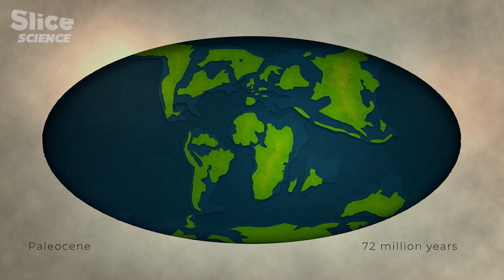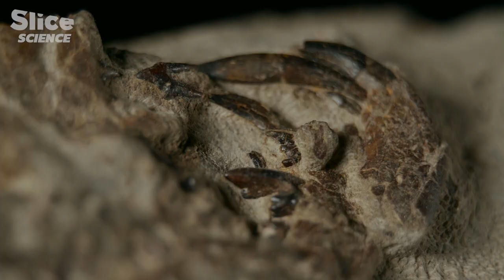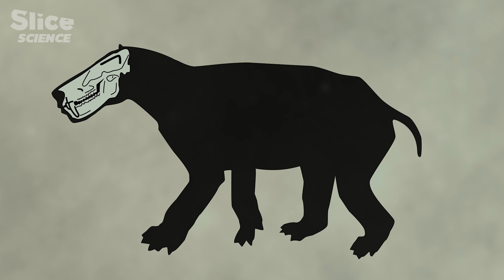The Asteroid that Ended the Era of Dinosaurs on Earth | SLICE SCIENCE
Five times, the Earth has faced apocalyptic events. Cataclysms that have swept away all life forms, or almost. Each time, a handful of species has survived, establishing a new world.
What did these prehistoric worlds look like? What catastrophes led to their disappearance? How did our distant ancestors manage to survive the five mass extinctions that the Earth has suffered, finally giving rise to the world we know today?

Combining CGI of ancient animal and plant life, VFX, and filming, Prehistoric Worlds looks back at the five mass extinctions of life on Earth that allowed the advent of the human race. On the brink of a sixth mass extinction that the scientific community considers imminent – this time caused by mankind – this film gives us an interesting and powerful look at Man's existence on the scale of the history of our planet.

Documentary: Prehistoric Worlds
Directed by: Alexis de Favitski
Production: Jonas Rosales & Jean-Christophe Ribot